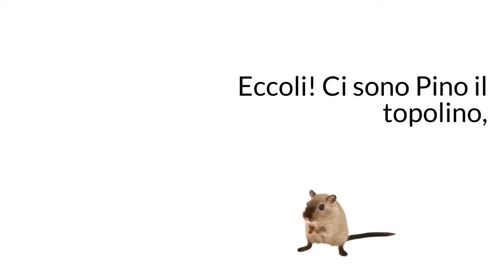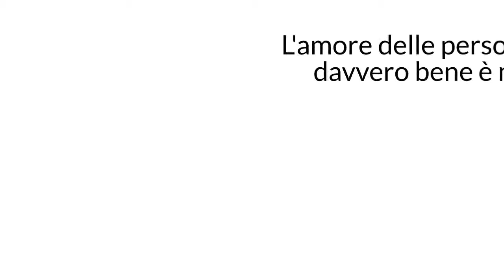Martina e Paolino 4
Quarta puntata del nuovo cartone animato "Martina e Paolino".
Oggi Martina compie gli anni e Paolino è geloso.

Solo in questo modo verrai avvisato tutte le volte che pubblicherò un nuovo video.